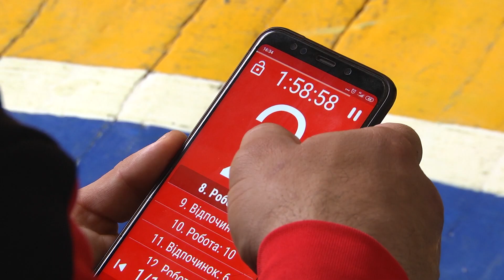Фестиваль спортивного танцю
Нещодавно відбувся фестиваль спортивного танцю, в якому взяли участь найкращі танцювальні колективи нашого міста:  "Luxury" , "Грація" та "Prestige".